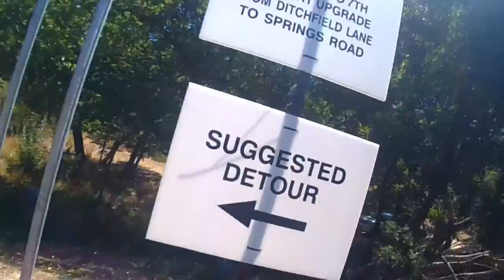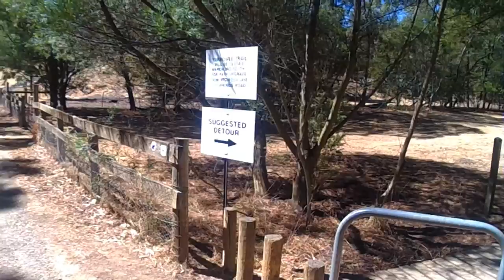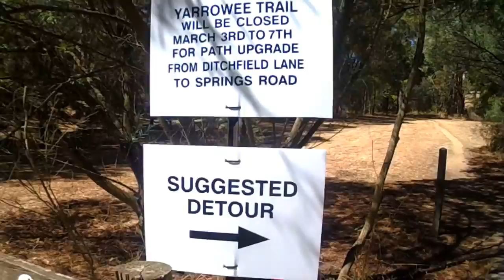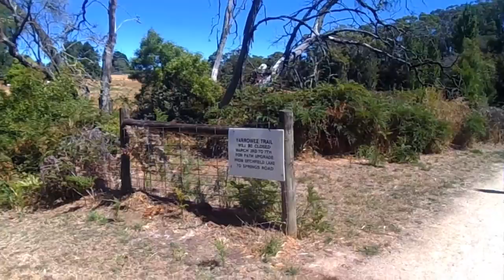Yarrowee Trail Roll Through (Before upgrade) (2nd Mar 2014)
The music gives this a real creepy vibe, although it's just meant as a way of remember what this section of track was like before they pathed it.